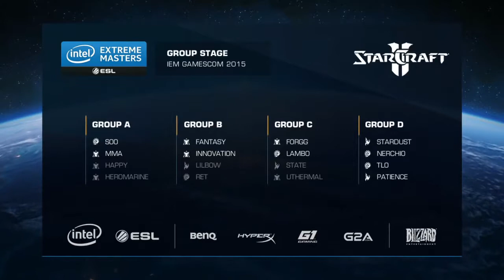StarCraft 2 - Nerchio vs TLO ZvZ - IEM Gamescom 2015 Full Gameplay